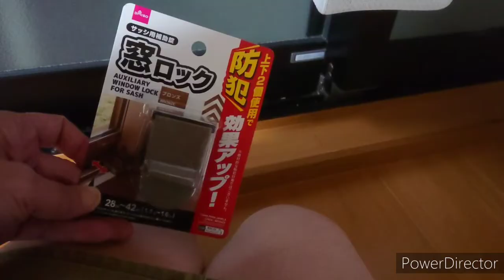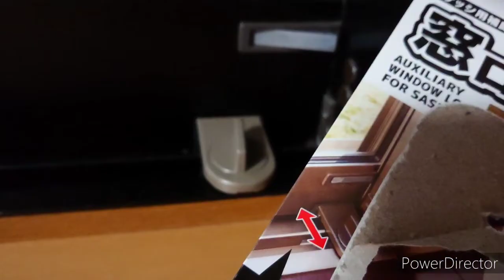【防犯対策】100均でできる防犯対策をしてみました ダイソーで買ってきたサッシ用補助錠の窓ロックで防犯効果アップ？ Window lock☆crime prevention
ご近所で空き巣にあったという話を聞いたので
100均ダイソーでこちら買ってきました。

３つ買ってきたのですが
まさかのアクシデント。。。

これで防犯効果アップなるはず！？